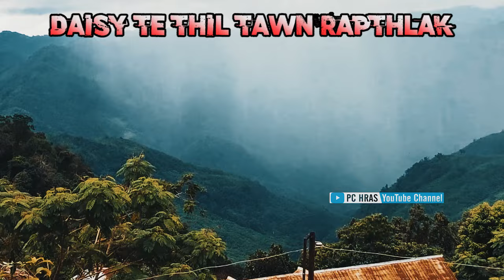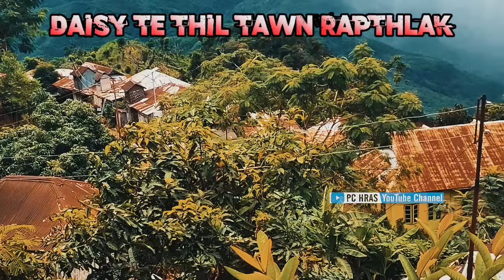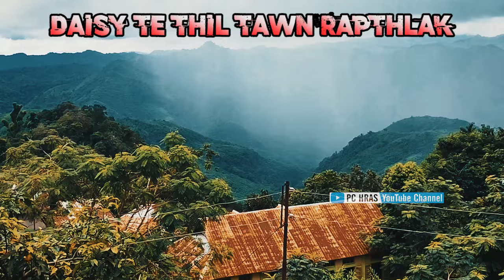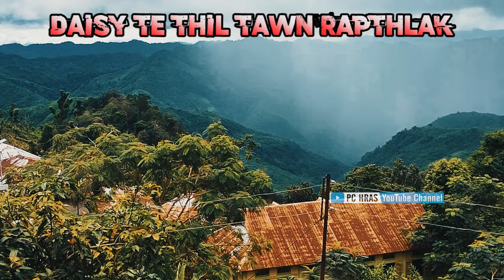Daisy te thianho thil tawn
A group of teenagers explore the mysterious forest